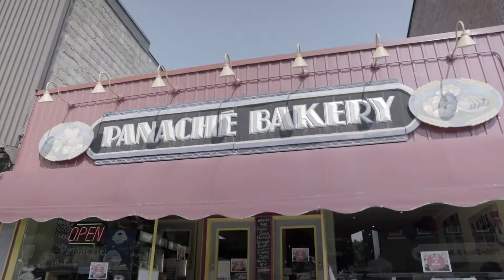1000 Islands Gananoque 30secs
From days spent on the water or soaring high above on an exhilarating helicopter tour to moonlit evening dinners and captivating theatre. You’ll find it all here, complete with an absolutely spectacular view. Where Am I?

for more about tourism in South Eastern Ontario.